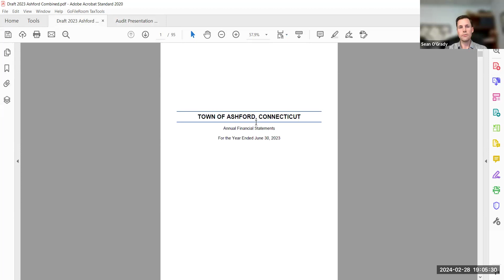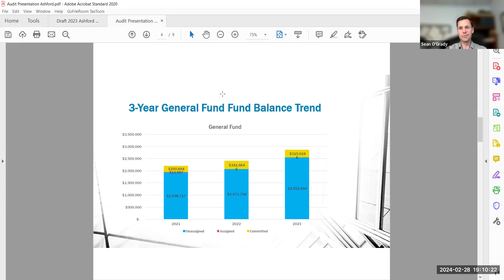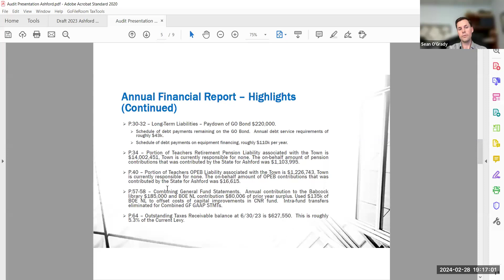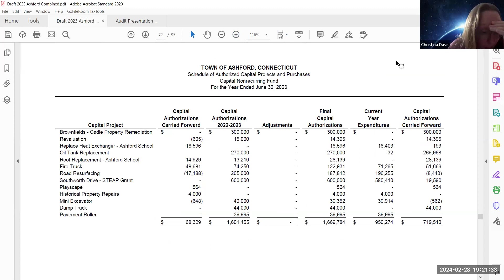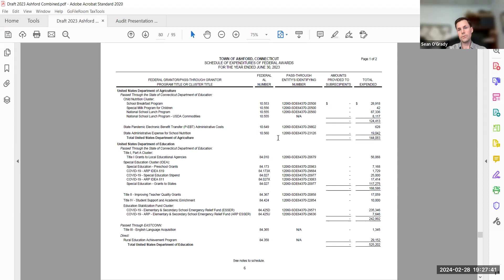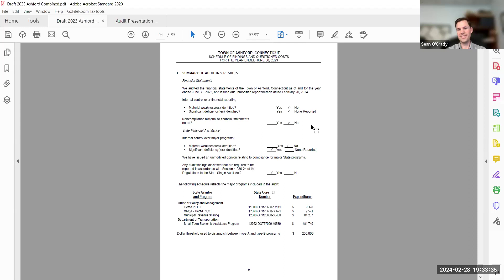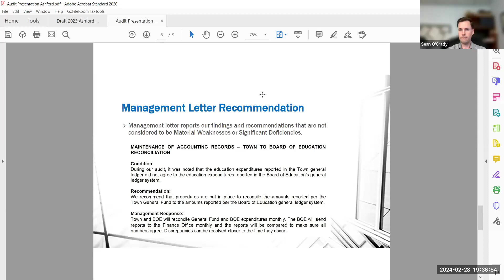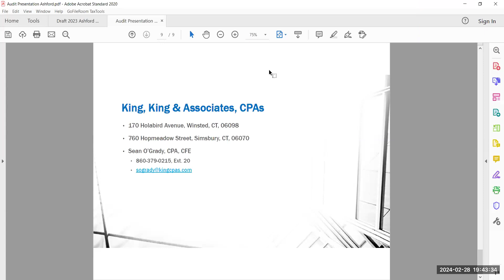Board of Finance, February 28, 2024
Ashford BOF 022824